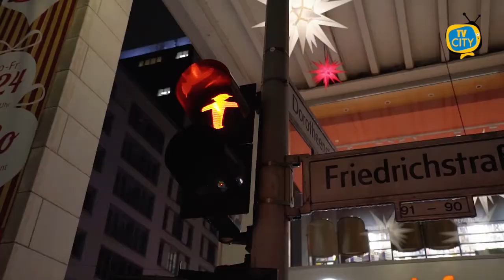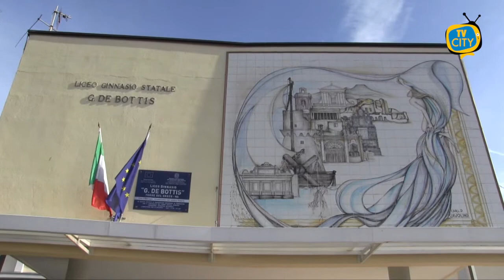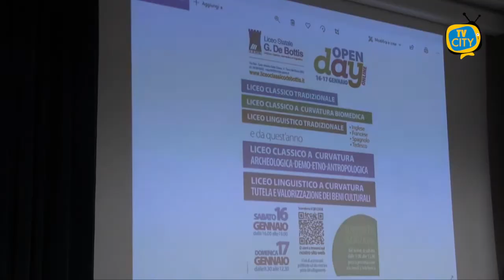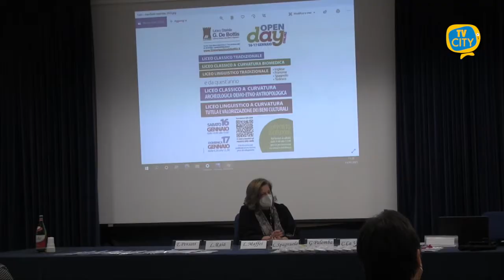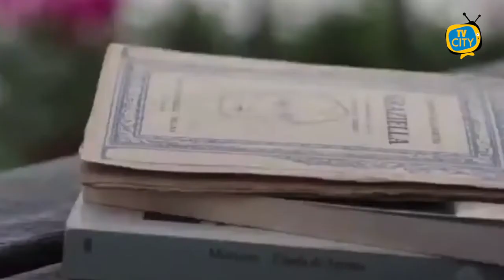TG del 15-01-2021: l'informazione quotidiana di TVCITY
Benritrovati a questo nuovo appuntamento con l’informazione del TG di TVCITY. In apertura l’emergenza sanitaria. Salgono i casi di contagio da Covid-19 a Torre del Greco. Registrate nelle ultime 24 ore ben 51 nuove positività.

Continuano a crescere i contagi in tutto il mondo. Dall’inizio della pandemia si contano quasi 2 milioni di morti. Attualmente il paese più colpito sono gli Stati Uniti seguito da India e Brasile.

Presentato oggi nell’aula magna del Liceo De Bottis il piano accademico 2021/2022 che vedrà l’introduzione di due nuove curvature per un rilancio concreto dei giovani nel mondo del lavoro.

Spazio allo sport con la Turris che domani sera ospiterà la Vibonese per l’ultima partita del girone di andata

E chiudiamo con gli eventi. Procida candidata a Capitale Italiana della Cultura 2022. Esposto il tema del dossier di presentazione dal titolo: “La cultura non isola.”